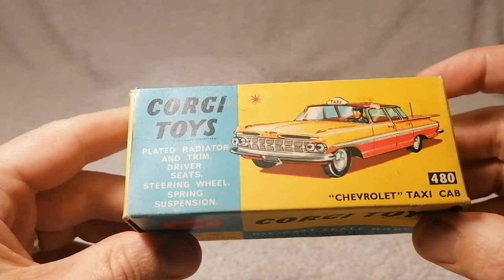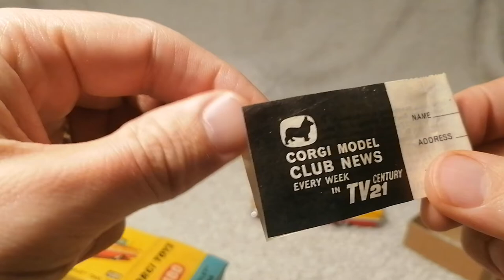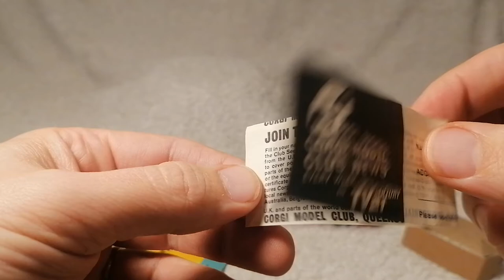Corgi Toys vintage Chevrolet taxi cab original box opening for first time! Bid to buy on eBay!!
I'm selling my collection of Corgi Toys on eBay.

This is the opening of a vintage Chevrolet Taxi cab for the first time.

Mint condition, original packaging.